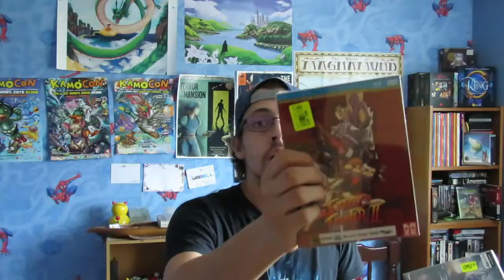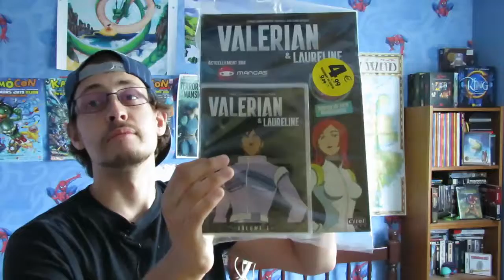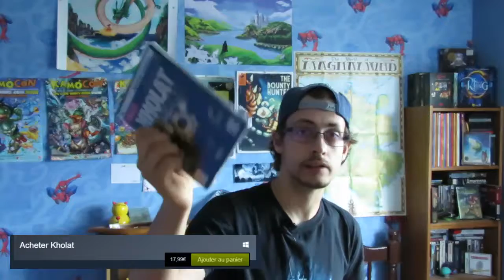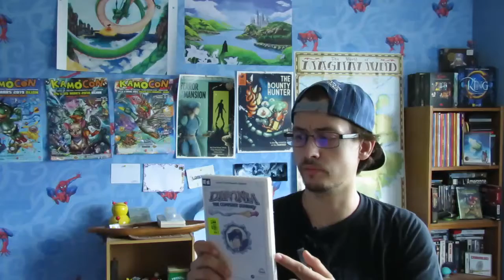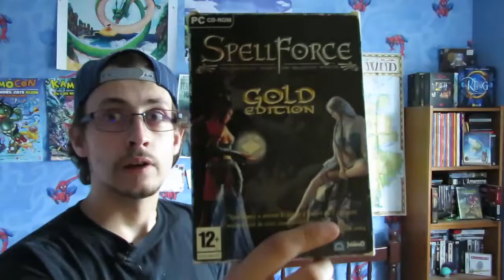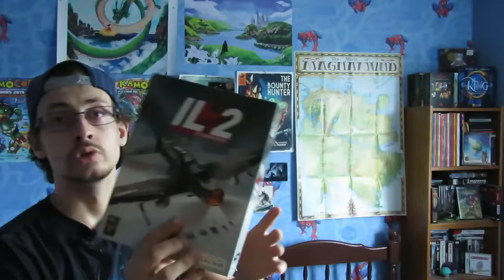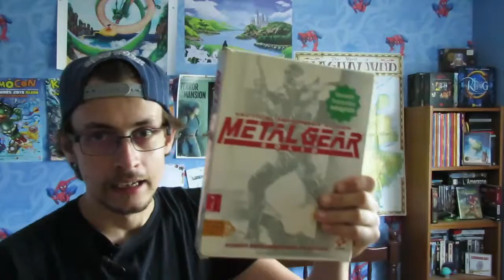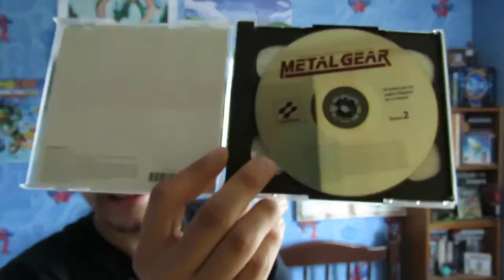RaillTime#31 : Mes jeux PC 22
Encore plus de trouvailles